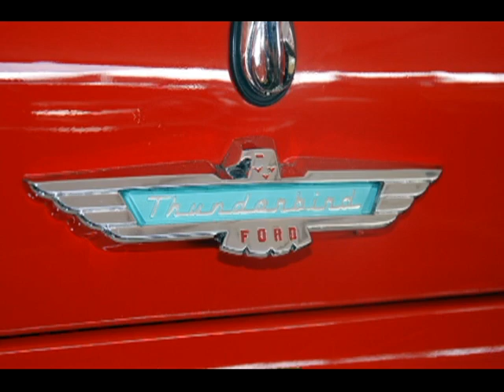Feria de Autos Antiguos 2010 - Carros de Jesus Soto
Video corto de  los carros de Jesus Soto en la feria de autos antiguos 2010 en el estacionamiento del Hiram Bithorn